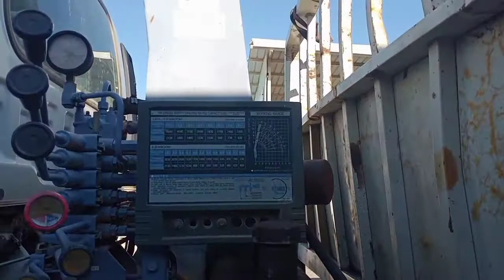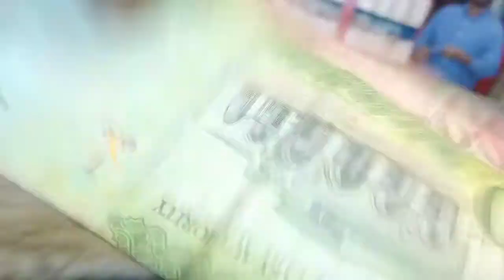izuzu boomtruck#2011#hydraulic cylinder leakage#primary seal And secondary seal replaced and repair